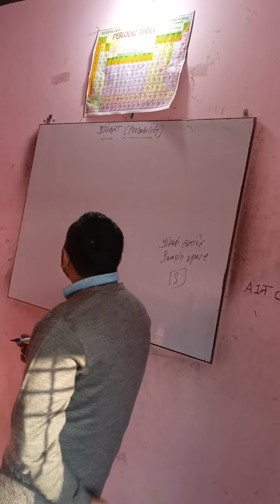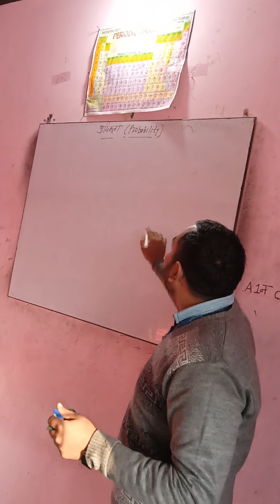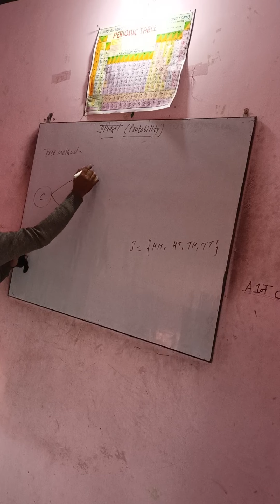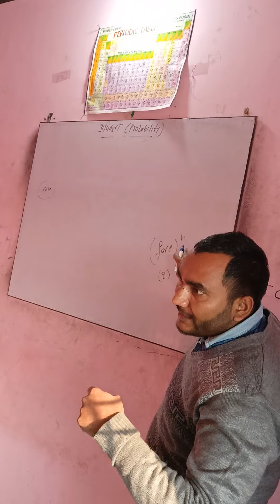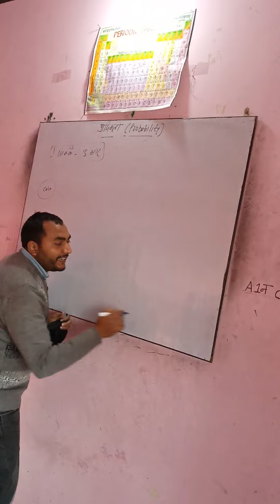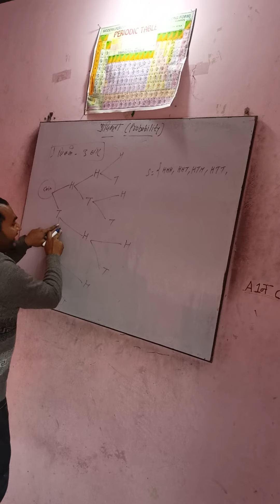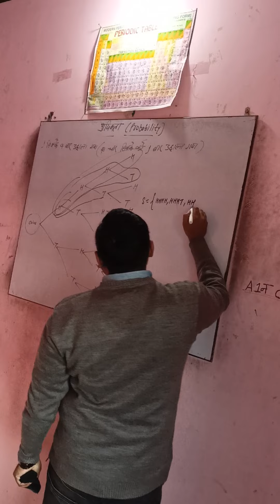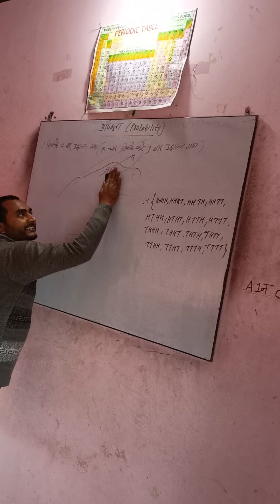probability (प्रायिकता) Raj Sir part 1 coins